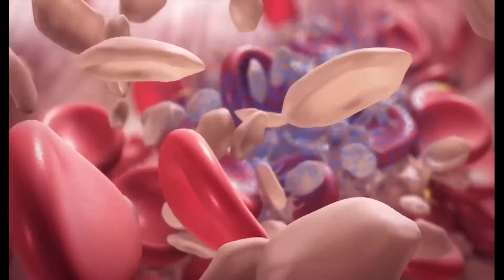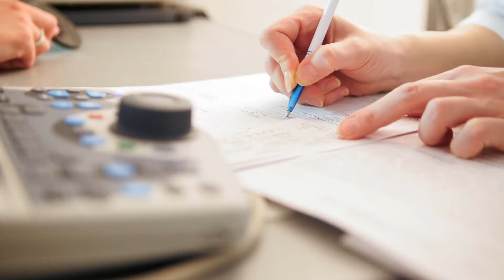Qual è la connessione tra angiogrammi e stent